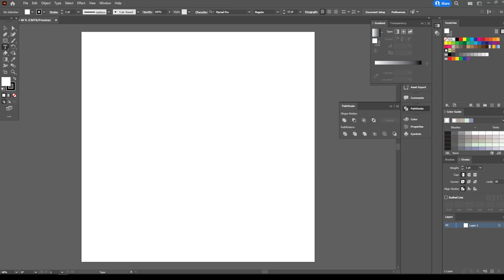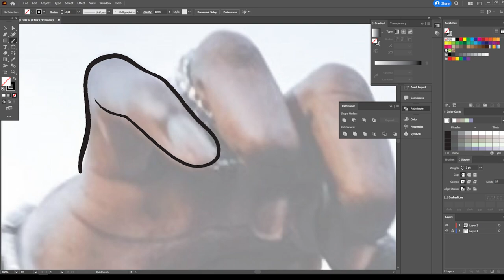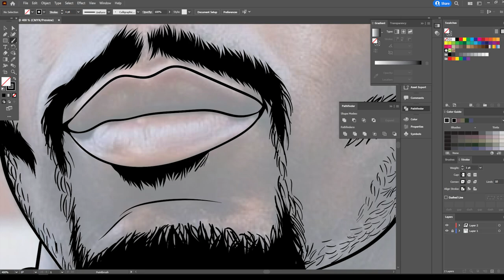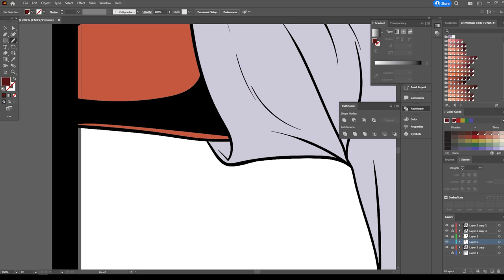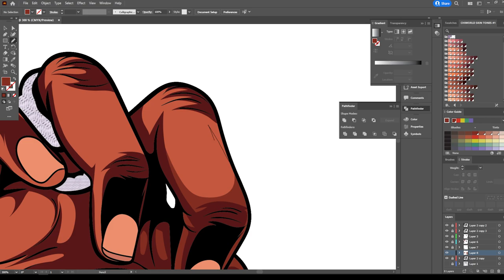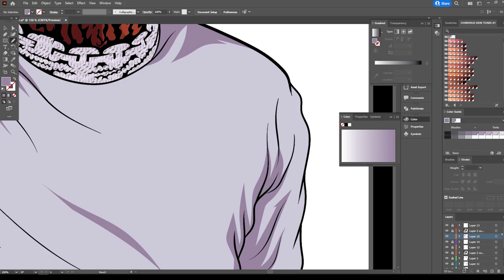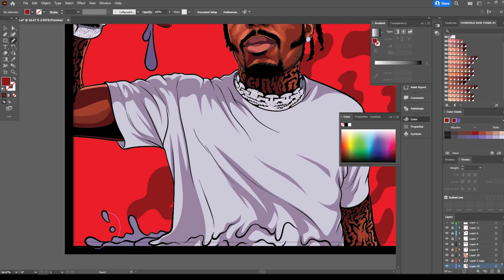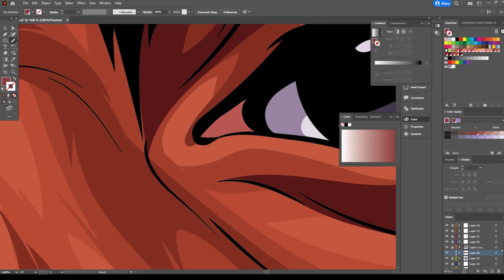Freestyle Adobe Illustrator Sauce Walka